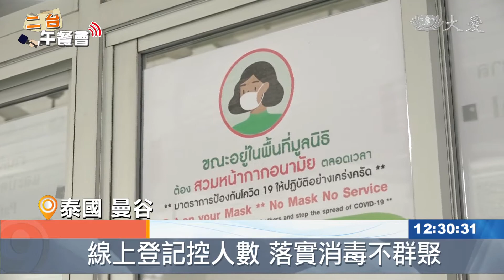泰國成立義診中心 守護難民身心健康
泰國分會為了幫助難民就醫，不需要再等待一個月一次的大義診，從每個月一次的義診活動變成每個月兩次，而到今年為追加看診天數，決定成立義診中心，改成每個禮拜看診2-3天

難民：「在泰國，如果沒有簽證，就無法工作，沒有錢去買藥。」

慈濟泰國分會自2015年起，每個月為難民提供一次義診。六年多來，醫護人員、志工與當地NGO，不分國籍、種族與宗教，一起守護難民的身心健康。

慈濟志工 余建中：「因為有來自很多醫院的醫護人員的護持，一起付出，我們才能順利地提供醫療服務。」

難民：「感謝上帝感謝大家，願上帝保佑大家。」

泰國曼谷義診活動，六年多來服務難民超過89,000 人次， 為了解決難民平時生病，需等到義診才能就醫的問題，志工希望增加看診天數，決定成立「義診中心」。

慈濟志工 張惠珍：「其實上人在三年前就希望我們申請診所，因為他說，難民不可能一個月生病一次，他希望我們開診所，然後一個禮拜，不管是兩天三天都好，我們就有辦法幫助更多弱勢的人。」

開會討論集思廣益，克服疫情期間種種困難，終於順利申請到義診中心許可證，看診天數也隨之增加到每星期兩次，提供難民免費的醫療服務。

最近泰國疫情升溫，義診中心首次提供服務的第一天，對象以患有慢性病、必須持續服藥的難民為優先，讓病人事先線上報名，控管病患人數，全體依舊謹慎防疫、保持安全距離，時時消毒。

慈濟泰國分會執行長 林純鈴：「我很開心，因為我們做難民國際義診，我們做了六年，今天是我們在第七年開始，我們今天是第一次的(慈濟診所)義診，我覺得大家都非常地歡喜，不管是病人還是同仁，還是我們的法親，大家都很高興。」

慈濟人醫會醫師 蕭楚國：「我們團隊功能都很齊全，大家發心來一起行善，都是無所求地付出。」

難民 塞繆爾：「今天非常好，有秩序，一切都井然有條，我們遵守順序看病，這裡的一切都非常好，安排得很好。」

根據統計，泰國曼谷和周邊地區，有來自40個國家地區、大概5,000名難民和尋求庇護者，在不能合法工作的情況下，病痛就醫的費用，成了他們很大的負擔。隨著義診中心的成立，不僅改善難民醫療品質，更能照顧到更多難民的健康。

斯訶拉 坤大 泰國報導